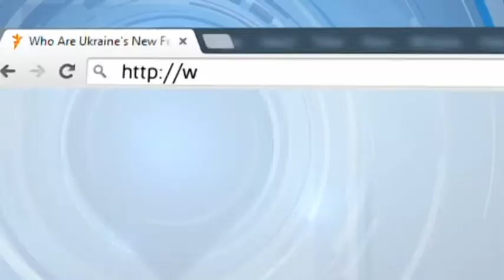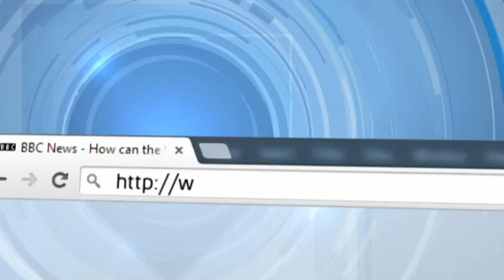Ukraine Today Press Review: Foreigners in Ukrainian Cabinet of Ministers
Today we take another look at articles about the appointment of foreigners to help run Ukraine's government.